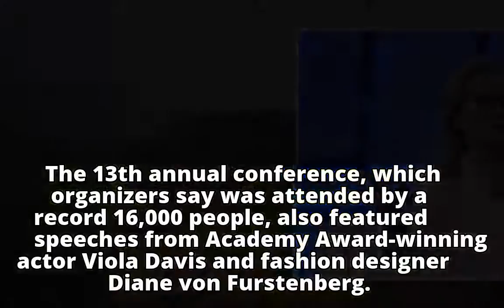Streep calls out Harvey Weinstein at women’s conference